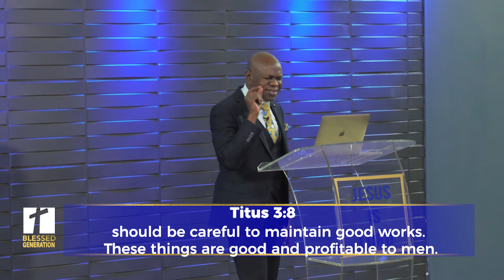THE BALANCE OF RIGHTEOUSNESS I